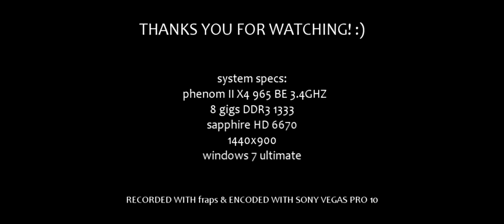Dancing and Boobs in SKYRIM